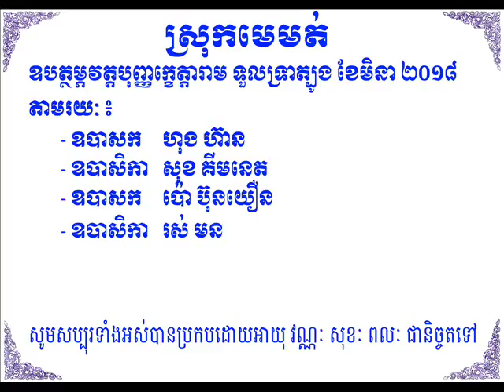សប្បុរសស្រុកមេមត់ ប្រចាំខែមិនា 2018